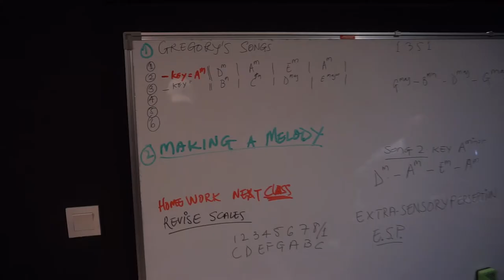Jamaicans in Indonesia | Maurice Smith | Ep. 3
In this episode, I met with Maurice Smith in Kuta, Bali and we discussed his journey as a Jamaican Musician and how his talents have taken him all over the world to now residing in Indonesia.

About JII: Jamaicans In Indonesia’s aims to shed some light on Jamaicans who reside or have been in Indonesia; some who have made a life and are doing great things.

It is my hope that viewers will receive some inspiration, in particular, young Jamaicans who aspire to be world travelers and have a wanderlust.